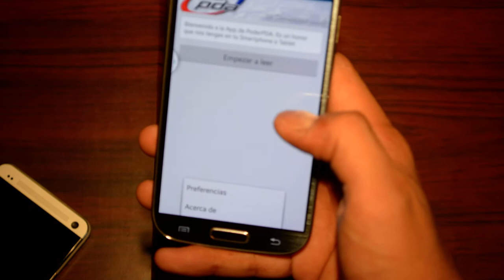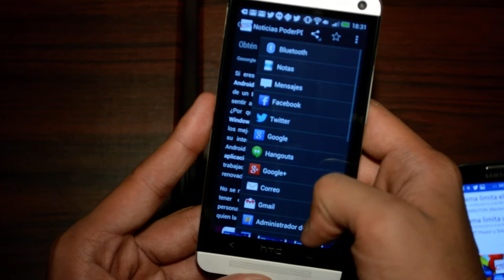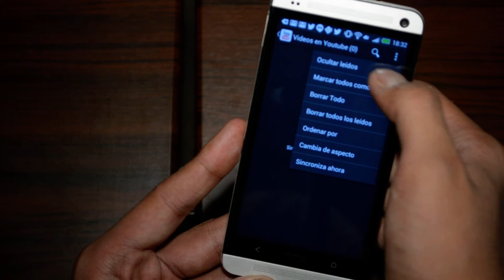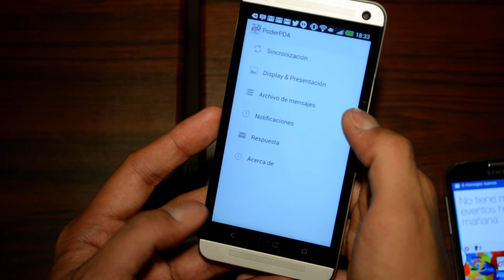PoderPDA App 2.0: Noticias de Smartphones y Tablets en tu Android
Conoce la aplicación móvil 2.0 de PoderPDA con todos sus servicios, tiendas y foros que puedes descargar directamente en tu equipo Android, sea Smartphone o Tablet y mantenerte informado de todo lo que acontece en el universo de la tecnología móvil.